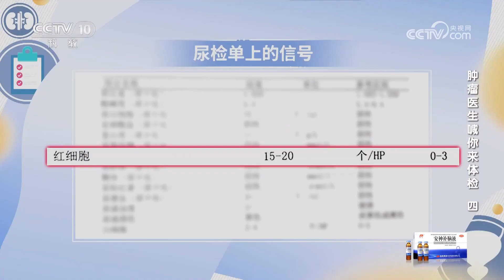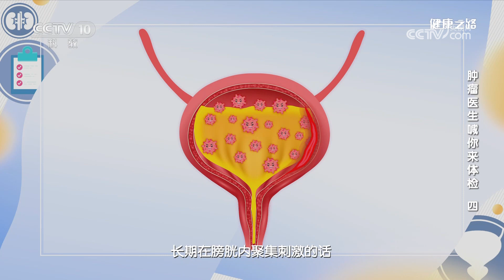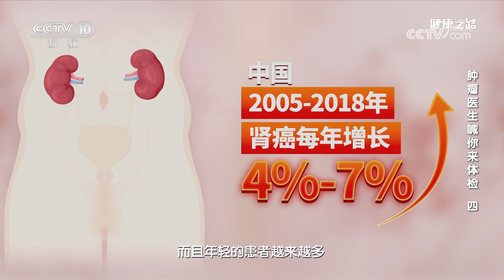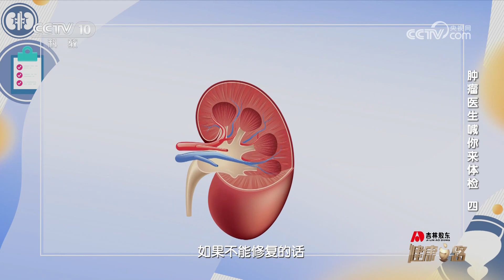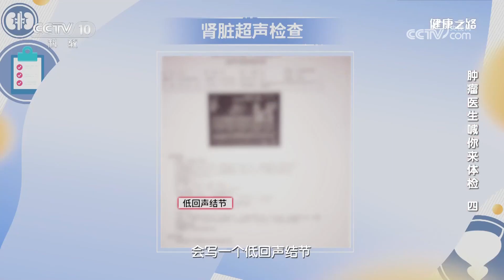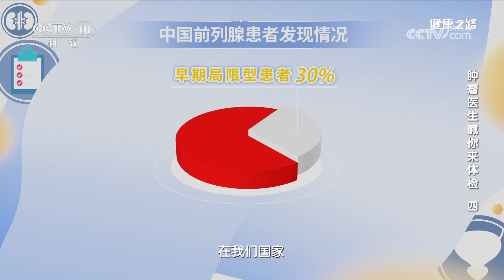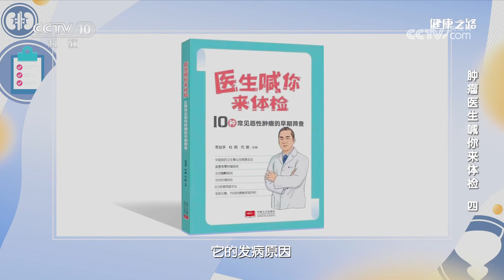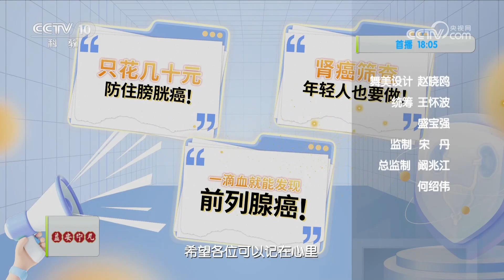泌尿肿瘤 隐匿而危险！专家教您如何防治！20230907 肿瘤医生喊你来体检（四）|《健康之路》CCTV科教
本期节目主要内容：泌尿系统三大高发肿瘤，通过简单便捷的验尿、验血等检查方式，就能在早期发现，将肿瘤扼杀在“摇篮”。本期肿瘤医生告诉您科学防癌的关键。